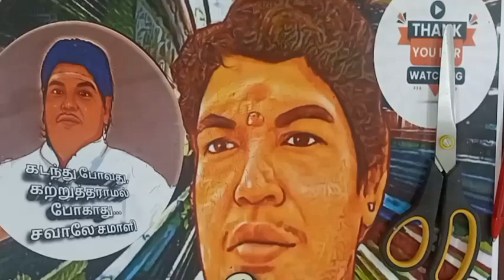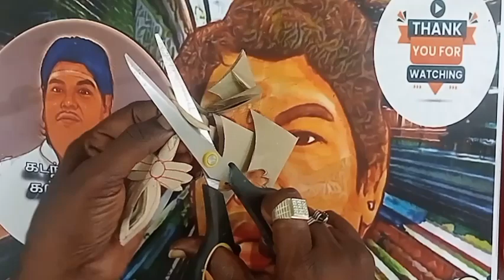💓 Template366 💓Colourful Rangoli Paper Cuttings💓 Bordor paper craft💓 சவாலேசமாளி 🌈making🌈tricks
How to Make Easy and Simple Paper Borders/Paper Chain Cutting Ideas
You can make  or create many different paper borders.
Paper border can be use in your notebook and worksheet
Thanks For Your Suport
 சவாலேசமாளி   Team
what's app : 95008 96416